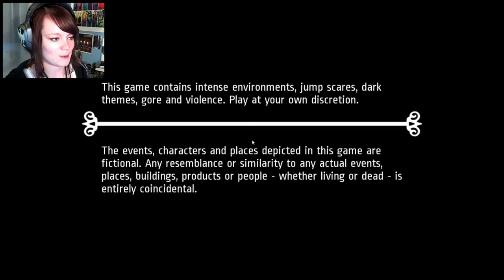Miss Scarlet Tanager Highlights | 07